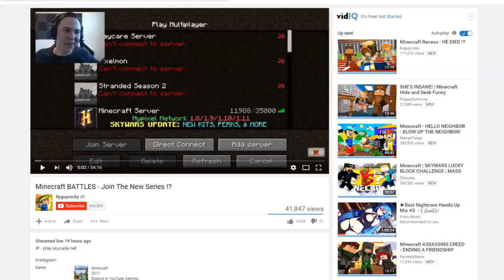Minecraft Daycare - POTIONS ?! (Minecraft Roleplay)